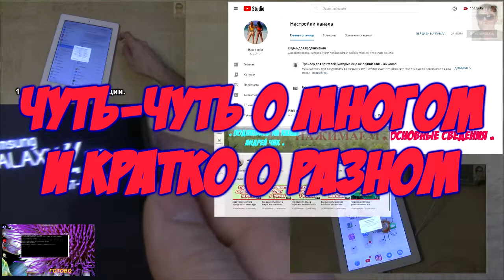РОЛИК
Просто обзорный ролик.